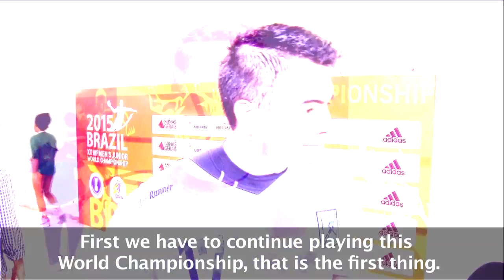"My blood is Argentinian" | IHFtv - Men's Junior World Championship, BRA 2015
IHFtv brings you an interview with Gonzalo CARRO CASTRO, the Spanish-born line player who decided to play for Argentina national team.